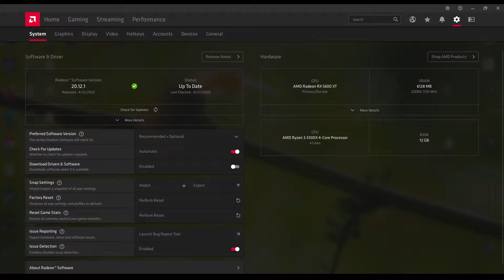Run cyberpunk 2077 on AMD Ryzen 3 3300x, getting high temperature .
Using amd ryzen 3 3300x to run cyberpunk 2077, the temperature rise of 3300X is very high, maybe the original fan is not strong enough.
System :CPU: AMD Ryzen 3 3300X

GPU : AMD RX5600XT
RAM :1 X KINGSTON DDR4-2400 4GB + 1 X KINGSTON DDR4-2400 8GB.